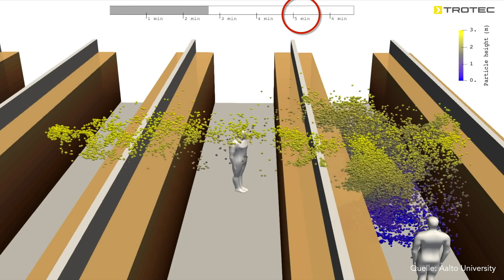Auswirkungen von Niesen, Husten oder Sprechen im Baumarkt – Luftreiniger von Trotec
DIE AUSWIRKUNGEN VON NIESEN, HUSTEN ODER SPRECHEN IM BAUMARKT ODER GARTENCENTER

Hustet beispielsweise ein infizierter Kunde im Gang oder im Kassenbereich, verteilen sich die ausgehusteten Viren als Aerosolwolke über mehrere Meter und bleiben bis zu 5 Minuten infektiös in der Raumluft enthalten. Bereits ein Huster reicht aus, um die Viren über mehrere Gänge hinweg im Markt zu verteilen, wo sie dann unbemerkt eingeatmet werden. Um das Ansteckungsrisiko in Baumärken signifikant zu reduzieren, empfiehlt Trotec den Einsatz eines Hochleistungs–Luftreinigers mit H14 HEPA-Filter! So werden Influenza- und Corona-Viren effektiv zu 99,995 % aus der Atemluft gefiltert und das Infektionsrisiko in geschlossenen Räumen sinkt auf ein Minimum.